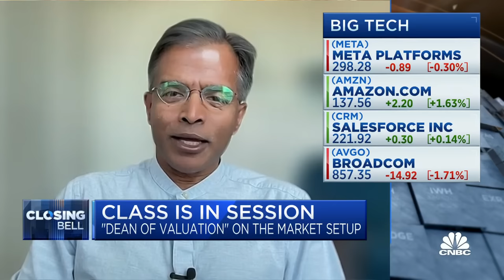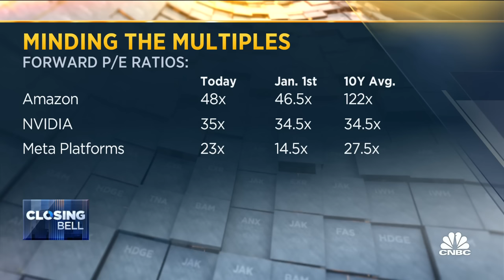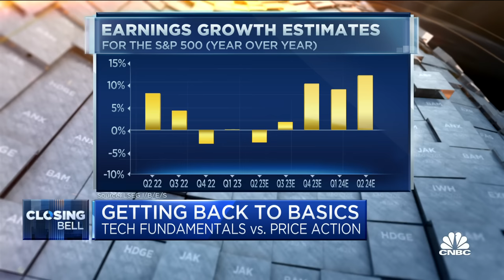AI's impact on revenues is based on theory at this point, says NYU's Aswath Damodaran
Aswath Damodaran, NYU Stern School of Business professor, joins 'Closing Bell' to discuss finding overvalued equities in mega caps, quantifying the impact of AI, and the market impact of interest rates.